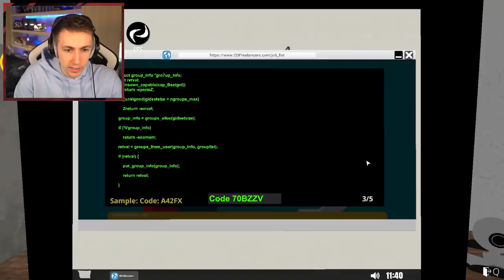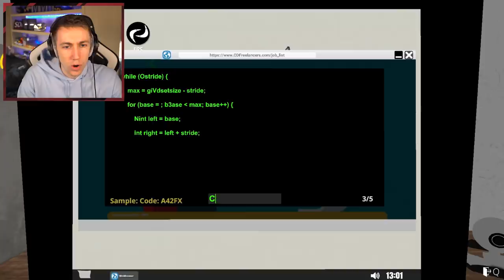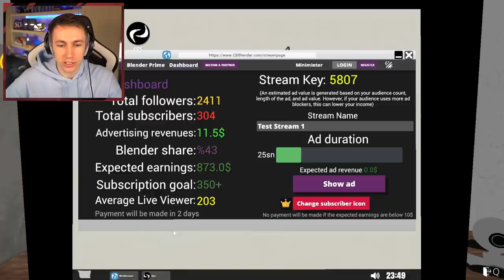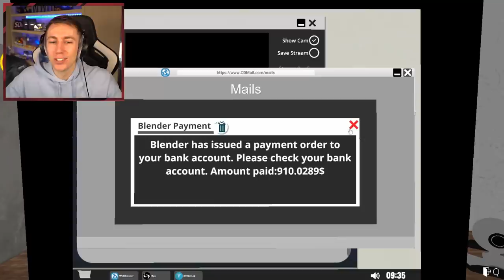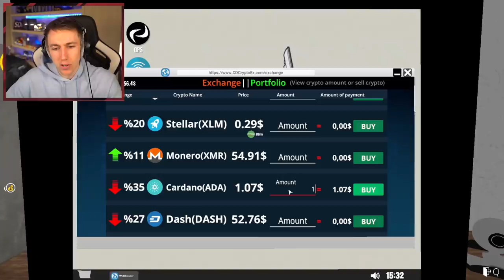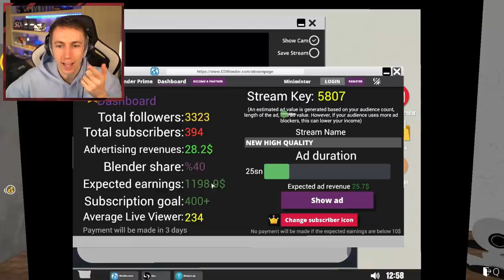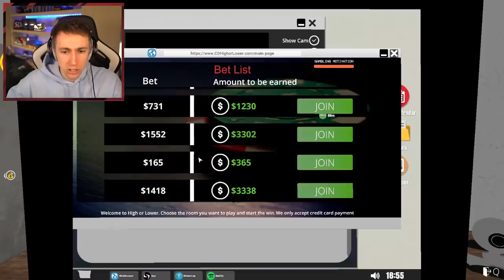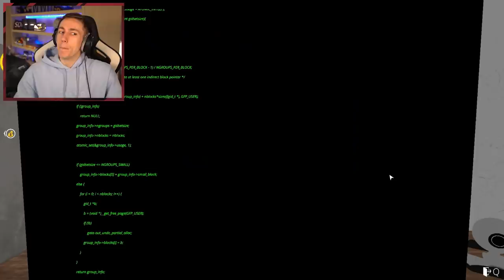I Hired People To Run My Channel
Simon/Miniminter/mm7games